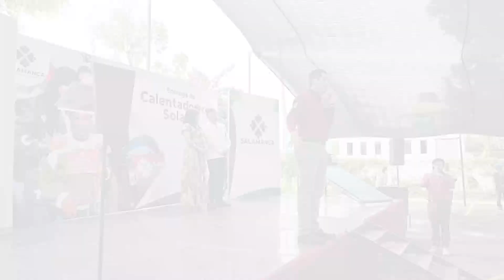💥 SALAMANCA NECESITA APOYO ESTATAL; CÉSAR PRIETO BUSCARÁ BUENA RELACIÓN CON GOBERNADORA